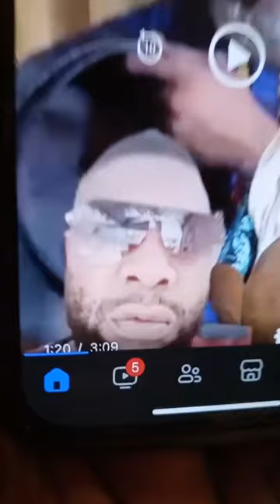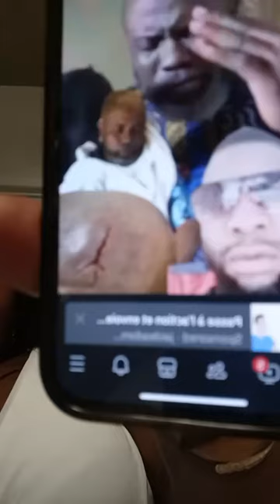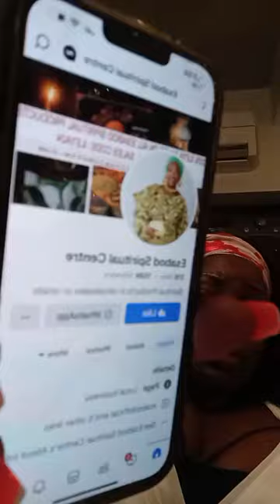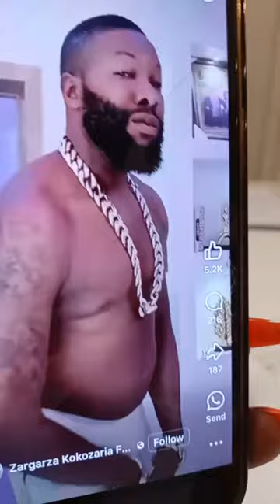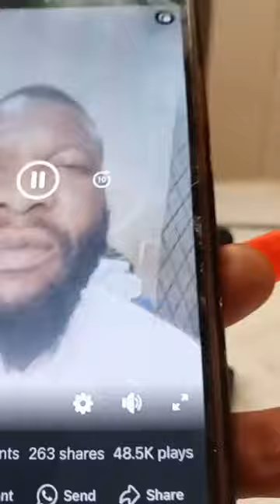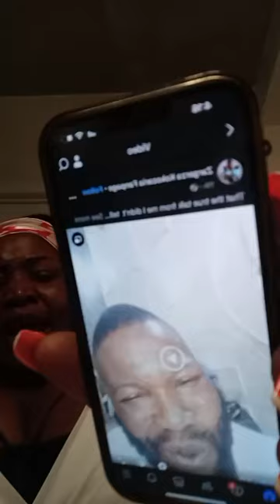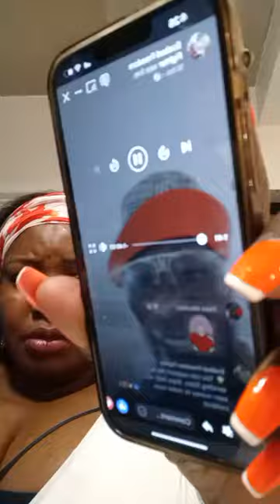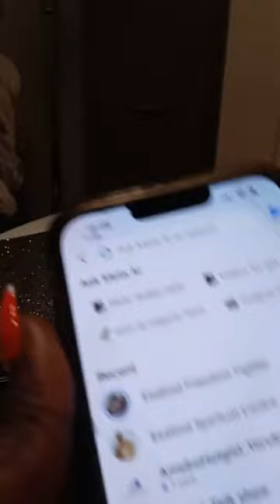IGP Nigerian government gat Koko Zaria arrested! He is a killer and a terrorist AUTO BOLA LIVE